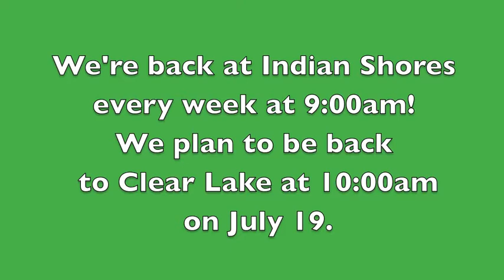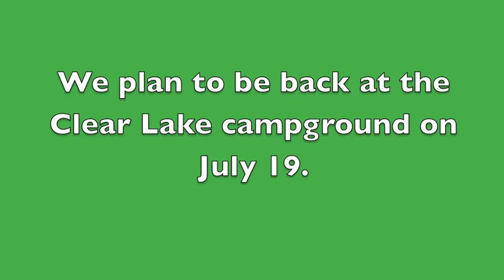Camp Ground Worship - July 5, 2020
Donna Ahlberg leads our campground service at Indian Shores on the Fourth of July weekend.